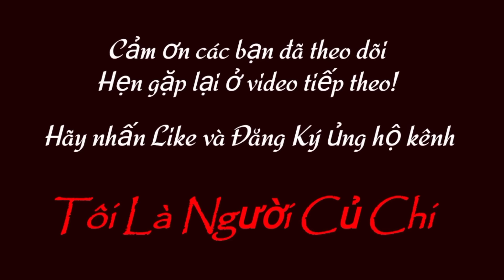244| Giá Cặp Bò Đực SIND & Bộ Mẹ Con Cái SIND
Báo Giá Công Khai Cặp Bò Đực SIND & Bộ Mẹ Con Cái SIND | Nuôi Bò Đực Vỗ Béo | Nuôi Bò Sinh Sản | @ToiLaNguoiCuChii

     🔻 Zalo: 0️⃣9️⃣1️⃣8️⃣2️⃣7️⃣1️⃣7️⃣5️⃣2️⃣